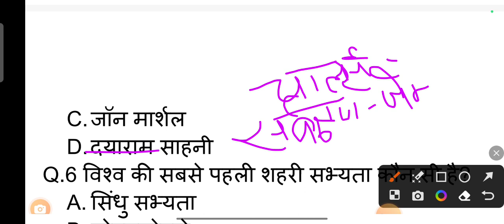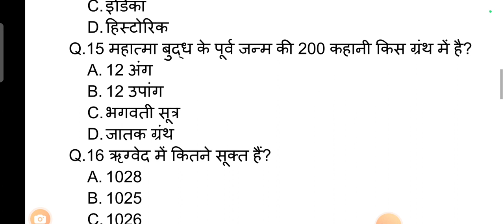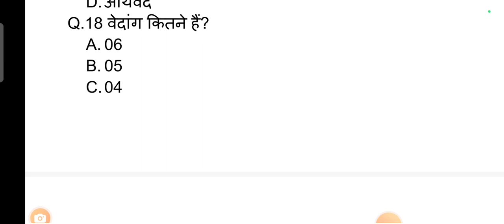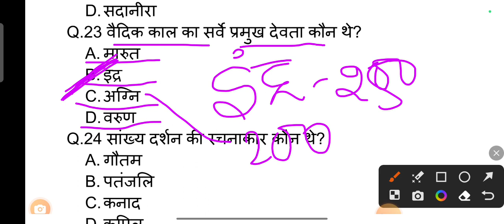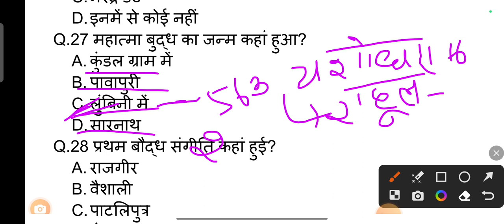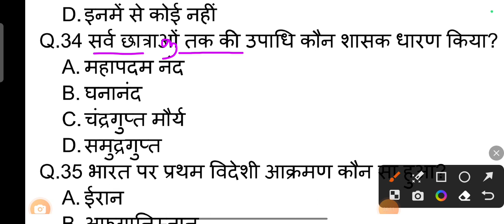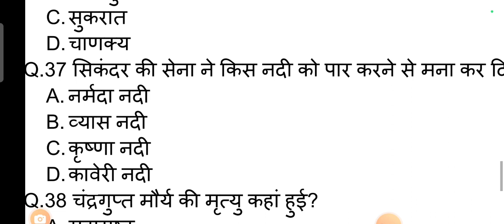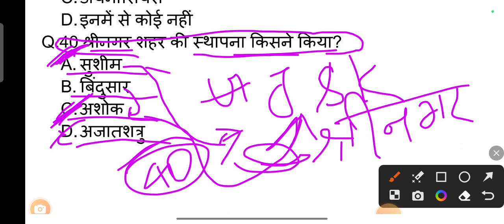01 October 2023 ka Question paper Bihar Police। Bihar Police original paper Related।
BIHAR POLICE GK GS । BIHAR POLICE PRACTICE SET । BIHAR POLICE NEW VACANCY 2023। BIHAR POLICE ।

Bihar Police ka admit card kab se download hoga

Bihar Police previous paper
Bihar Police previous year
Bihar Police previous question paper in English
Bihar Police constable class
Bihar Police constable practice
Bihar Police constable previews
Bihar Police constable form kaise bharen

Bihar Police ka admit card kab aaega
Bihar Police previous year math question by Vipin sir
Bihar Police previous year maths question
Bihar Police previous year GK GS
Bihar Police new vacancy kab aayega
Bihar Police constable 21391 post